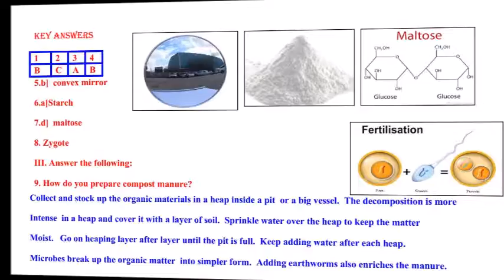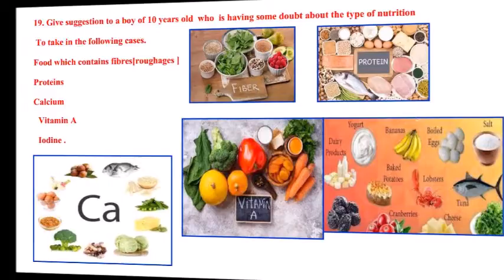CLASS 8 SCIENCE SUMMATIVE ASSESMENT 2